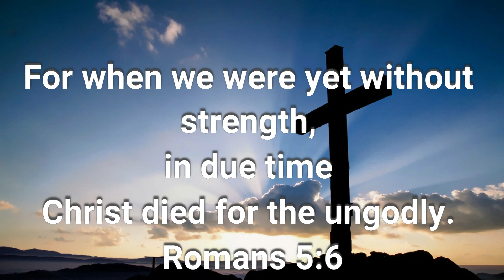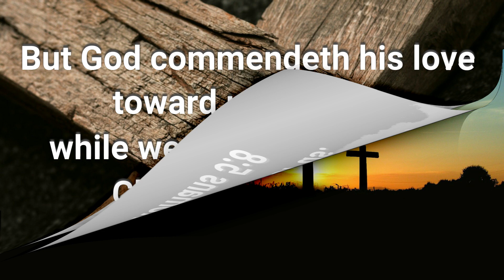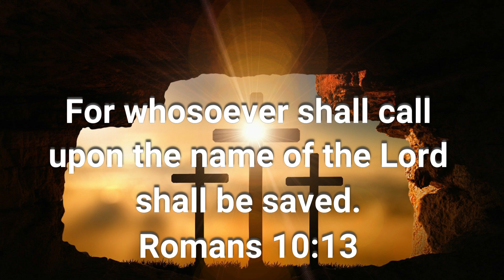The Old Rugged Cross with The Roman Road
The Old Rugged Cross with The Roman Road to Salvation.